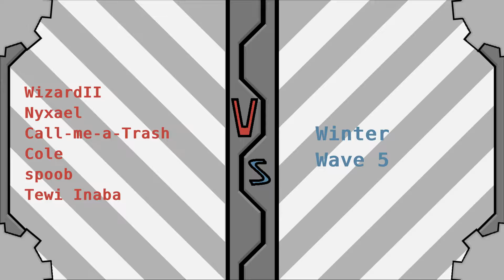MvM Gameplay Waterlogged (EXP) Winter's Bite (Madness Vs Machines)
An Expert difficulty Team Fortress 2 Mann vs Machine mission on Waterfront from Potato.TF's 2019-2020 event Madness Vs Machines. This one is quite hard.
Made by skg

Team by Final Wave:
Me
Cole
Spoob
Tewi Inaba

TIMESTAMPS
00:00 Intro
00:17 Wave 1
07:13 Wave 2
11:13 Wave 3
17:49 Wave 4
22:13 Wave 5